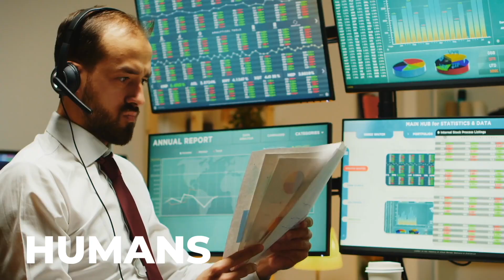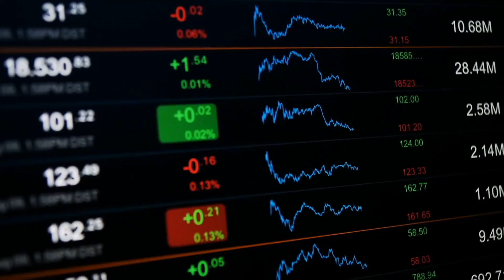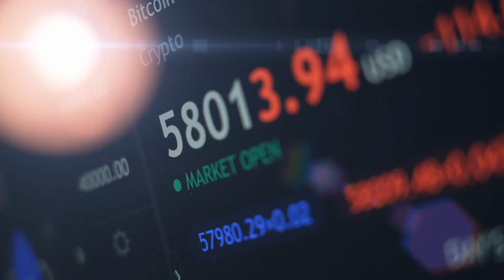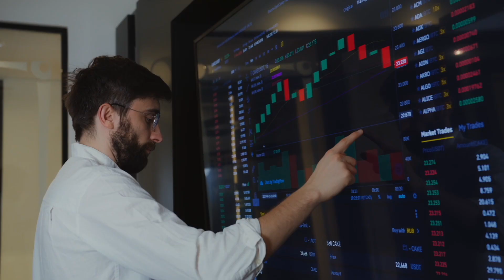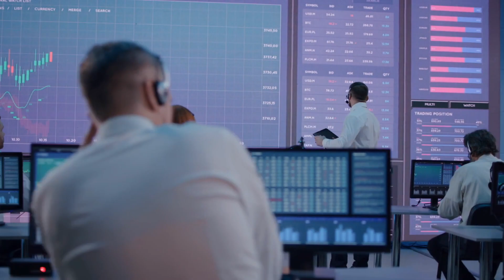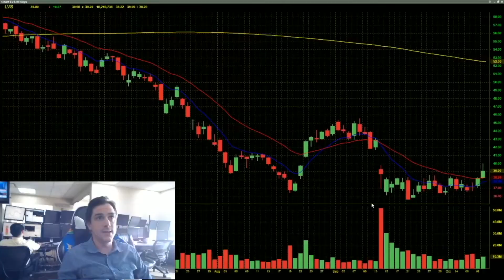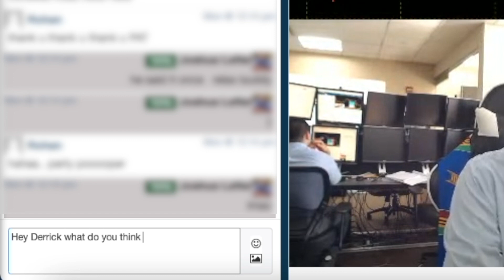Trading Algos vs Human Traders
If you are looking to become a professional trader at T3 just click this

How are human traders supposed to compete in this world of robot traders?! By robots I mean algorithmic trading or Bot Traders. In this video I go over the advantages and disadvantages of human traders vs. “robot” traders.

T3 Trading Group, LLC is a Registered SEC Broker-Dealer & Member of FINRA/SIPC. This information neither is, nor should be construed, as an offer, or a solicitation of an offer, to buy or sell securities. You shall be fully responsible for any investment decisions you make, and such decisions will be based solely on your evaluation of your financial circumstances, investment objectives, risk tolerance, and liquidity needs.